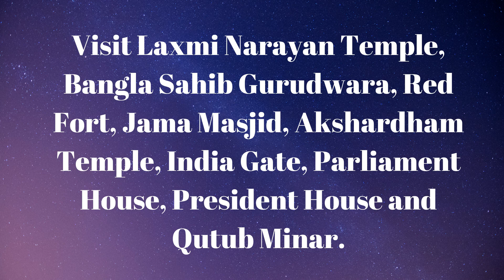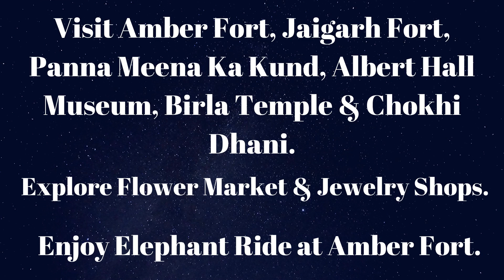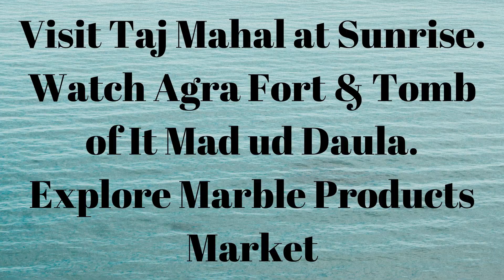6 Days Golden Triangle Tour India by Optima Travels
6 Days Golden Triangle Tour in India, comprising three historical cities in northern part of the country, is the most popular tour. Golden Triangle tour itinerary encompasses Delhi- Agra - Jaipur. The tour commences in Delhi, the capital of India. Delhi is replete with large number of historical monuments and beautiful temples. From Delhi, the tour leads to Jaipur, the Pink City of Rajasthan. It is the capital city of Rajasthan province and epitome of cultural & heritage tourism. Thereafter, one proceed to Agra, exploring Abhaneri village and deserted town of Fatehpur Sikri en route. Agra, erstwhile Mughal capital, is home to three UNESCO World Heritage Sites. From Agra, depart to Delhi and on arrival, the guest is transferred to airport to board flight for next destination. The tour is conducted by private car & guide with 24X7 support by the company Optima Travels Pvt Limited.